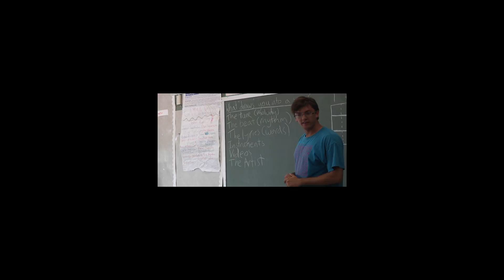Coalition for Hispanic Family Services Afterschool Literacy Activity and Interviews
Director Laura Paris, along with other members of her staff, show how the Coalition for Hispanic Family Services (CHFS) Arts &amp; Literacy Afterschool and Summer Program keeps alive the legacy of the Robert Bowne Foundation with its integration of literacy, inquiry, and engagement into all aspects of programming.
(Video: Joshua Mackie, Vox M Productions. 2nd Camera & Assist: Quantrell Jackson)